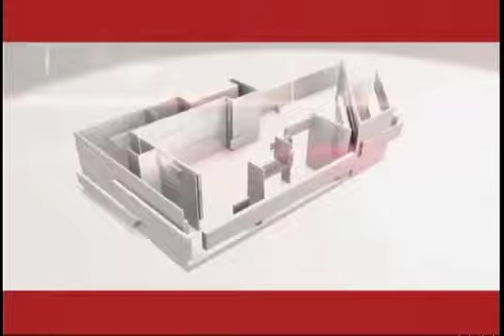LA BASCULA 29 07 15